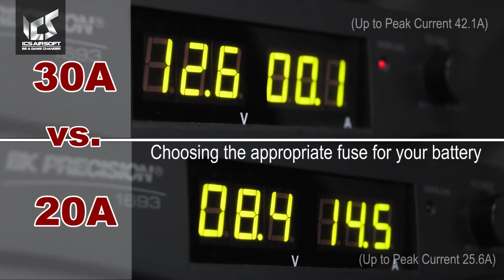ICS Class - Difference of Fuse | ICS AIRSOFT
Do you know what's the difference of fuse 20A and 30A?